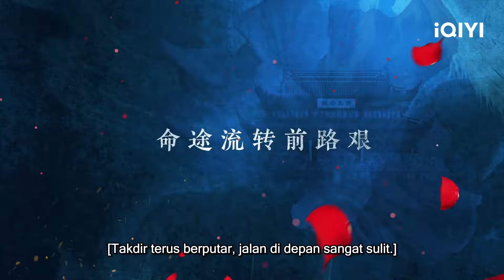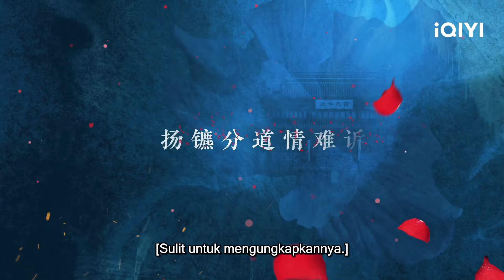[Trailer] Gu Yi Zhong kembali dan ingin merebut Suzhou😱😮😲| A Lonely Hero's Journey | iQIYI Indonesia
【Deskripsi】
Gu Yi Zhong, tuan muda dari Keluarga Gu yang terkenal di Suzhou, lulus dari jurusan arsitektur di universitas asing yang terkenal. Selama Perang Perlawanan Terhadap Agresi Jepang, Gu Yi Zhong bersikeras untuk tinggal di Suzhou, dengan alasan melindungi peninggalan budaya, sementara pada kenyataannya ia sebenarnya secara aktif berpartisipasi dalam kegiatan Anti-Jepang. Dalam operasi penyelamatan, Gu Yi Zhong dijebak oleh Jepang sebagai pengkhianat dalam partai dan dikhianati dalam semalam. Tidak dapat membuktikan ketidakbersalahannya dan untuk menemukan pengkhianat yang sebenarnya, Gu Yi Zhong mengambil inisiatif untuk menyusup ke tentara Jepang dan menjadi anggota tersembunyi dari Stasiun Dinas Rahasia Suzhou.